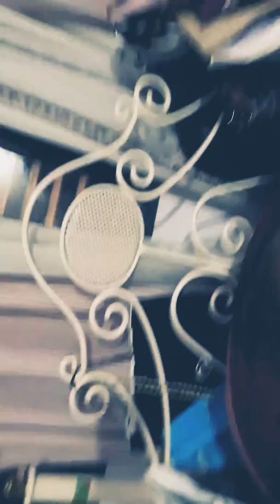21 de septiembre de 2019